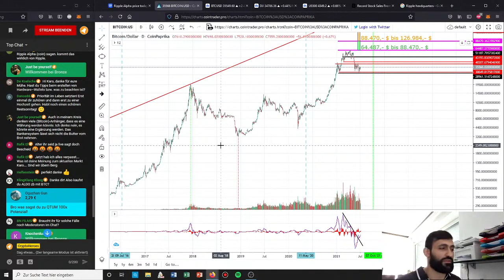Sehen wir neue ATHs im ALTCOIN-Markt? | Stream Highlights